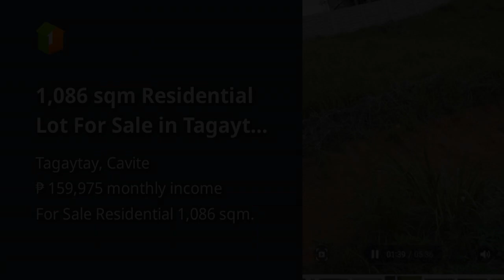1,086 sqm Residential Lot For Sale in Tagaytay Sta. Rosa road Cavite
1,086 sqm Residential Lot For Sale in Tagaytay Sta. Rosa road Cavite

Lots, Lands, and Farms For Sale in Tagaytay, Cavite: Tagaytay, Cavite